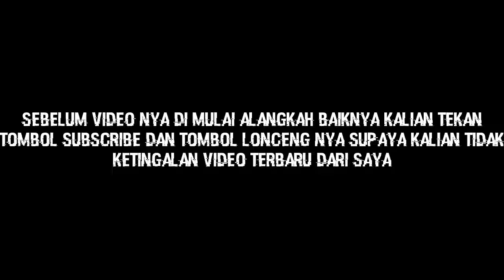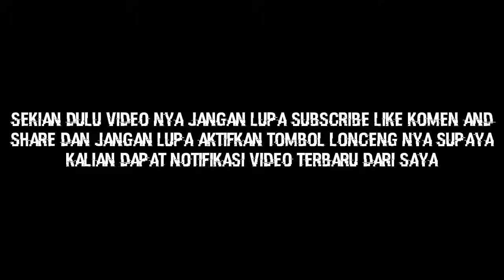Main bareng pro player trigeal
Jika kalian tanyakan kenapa gua gx pake facecam mungkin sekitar 100k subs atau 1jt subs gua tunjukin muka gua